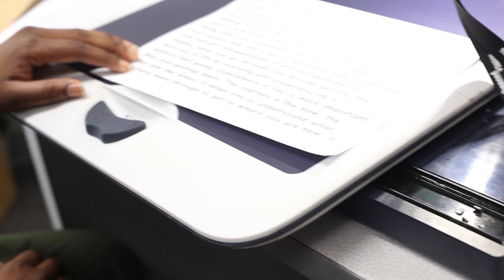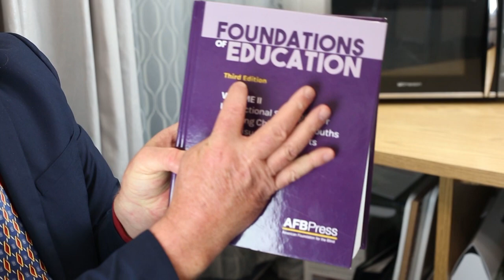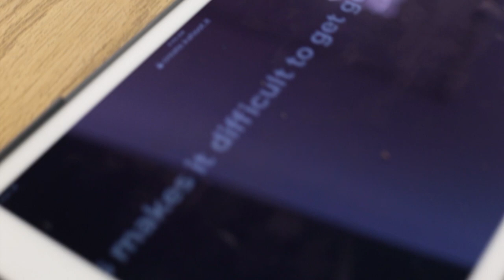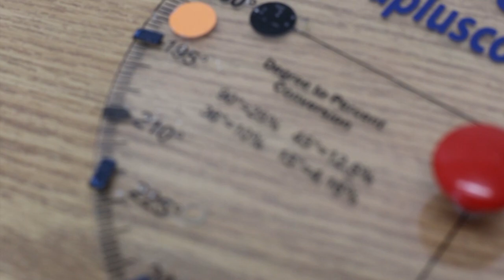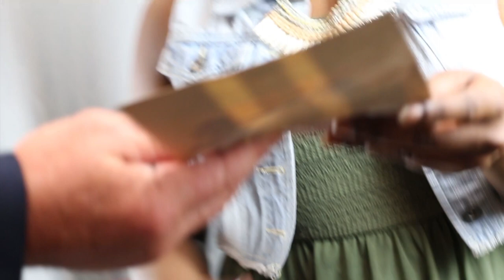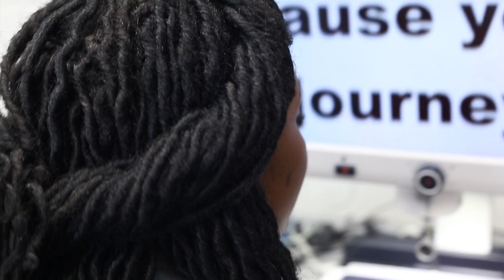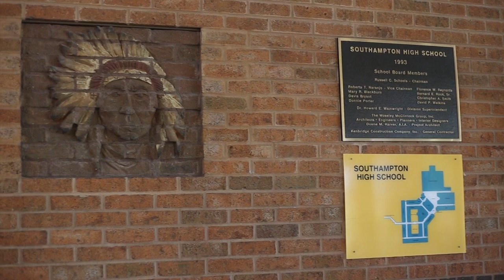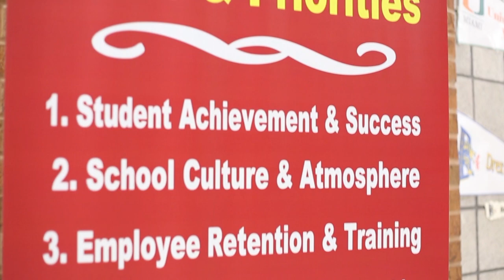That All May See Part 1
An Inclusion Success Story: A Student with Visual Impairment at Southampton High School. Produced by: ArtInspired, LLC.